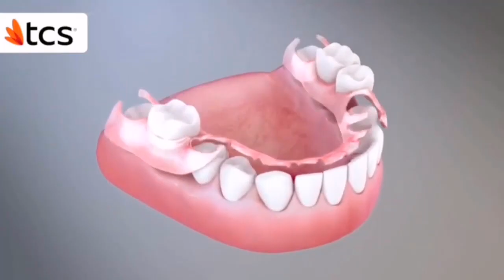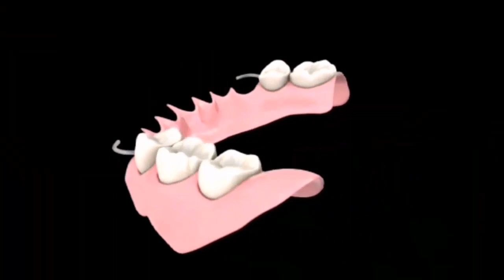দাঁত বাঁধানোর আপডেটেড পদ্ধতি ---ফেক্সিবল ডেনচার | flexible denture in bangla by smile bd.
সুপ্রিয় দর্শক,

   Smile BD র আজকের ভিডিও তে আপনাদের স্বাগত জানাচ্ছি।
আজকের আলোচনার বিষয় দাঁত বাঁধানোর আপডেটেড পদ্ধতি ---ফেক্সিবল ডেনচার | flexible denture in bangla by smile bd.

ফেক্সিবল ডেনচার দাঁত বাঁধানোর এক ধরনের আপডেটেড পদ্ধতি যা আগেকার খোলা লাগানো ডেনচারের চাইতে অনেক আরাম দায়ক । ফেক্সিবল ডেনচার এর নমনীয় ইলাস্টিক গুন থাকায় এটি খুব সহজেই দাঁতের খাজে প্রবেশ করে নকল দাঁতটি নড়াচড়া ছাড়াই ধরে রাখতে পারে। এ পদ্ধতি ডেন্টাল ব্রিজ এবং ডেন্টাল ইমপ্লান্ট এর তুলনায় কম খরচে করা যায় এবং ট্রাডিশনার ডেনচারের চাইতে অনেক আরাম দায়ক ও ছোট প্লেট এর হয়ে থাকে।